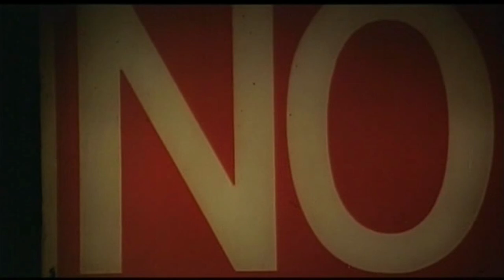Deadly Sweet (1967) - Trailer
Original title: Col cuore in gola

A man tries to help a woman, but people keep dying.

Directed by Tinto Brass.
Written by Sergio Donati (novel), Tinto Brass (story & screenplay), Francesco Longo (screenplay) and Pierre Lévy (screenplay).
Starring Jean-Louis Trintignant, Ewa Aulin and Roberto Bisacco.